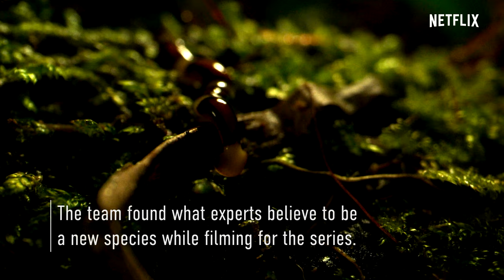The Horror of the HammerHead Worm | Our Great National Parks | WildForAll | Netflix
The discovery of a new species of hammerhead worm in Leuser led to one of the Our Great National Parks series most horrifying sequences! Local guide Ipul gives us the inside story.

Share what nature means to you using WildForAll and to learn more about what you can do in your own world by visiting

Narrated by former President Barack Obama, this stunning docuseries shines the spotlight on some of the planet's most spectacular national parks.